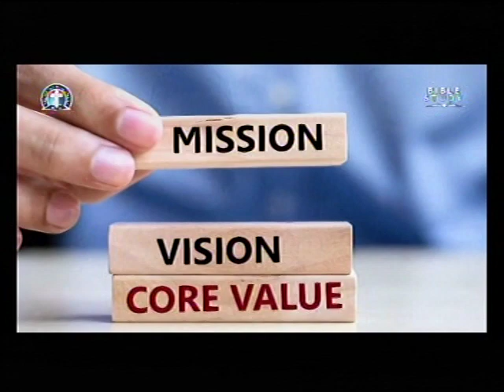EVANGELISM BY PAS. DR W.F. KUMUYI